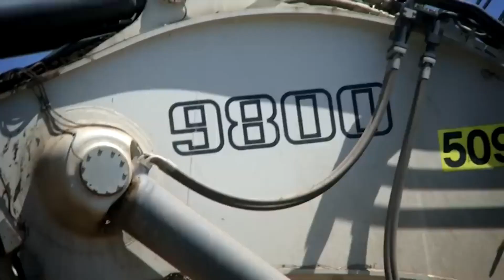5 Largest and most sophisticated Excavators in the World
5 Largest and most sophisticated Excavators in the World
These are the 5 largest excavators in the world that have full power and are sophisticated